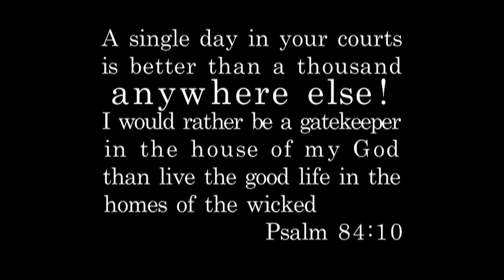Got 90: Silence to Blossom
An Encouraging Word with Pastor Joel Pagett.

Don’t allow what is coming against you discourage you. Be encouraged by it. The enemy doesn’t like that God is for you and has a plan for your life. He will throw everything at you to take you off course. Stay on course for something is about to blossom in you.

A single day in your courts is better than a thousand anywhere else! I would rather be a gatekeeper in the house of my God than live the good life in the homes of the wicked. Psalm 84:10 NLT